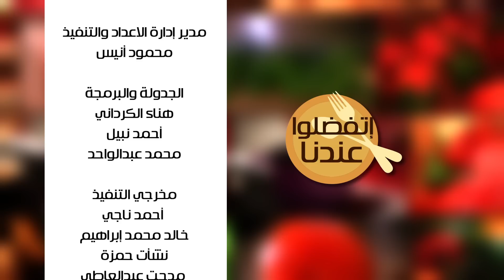شيش طاووق بالكزبرة الخضراء - ارز بالخلطة - سلطة السبانخ باللبنة | أتفضلوا عندنا حلقة كاملة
طريقة عمل شيش طاووق بالكزبرة الخضراء - ارز بالخلطة - سلطة السبانخ باللبنة  مع غادة جميل في أتفضلوا عندنا